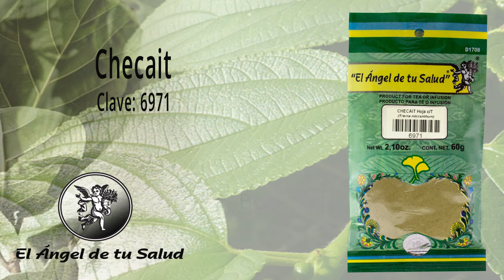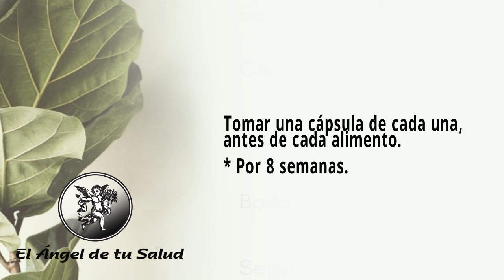FÓRMULA HERBOLARIAPARA TRATAR EL ENVEJECIMIENTO COGNITIVO